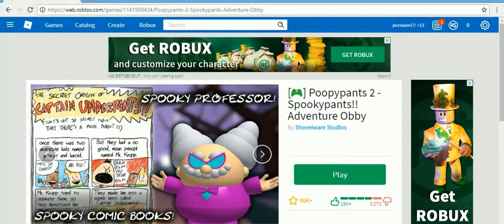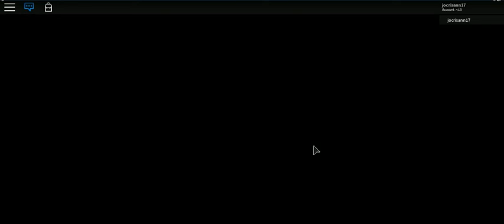five night at freddy -13